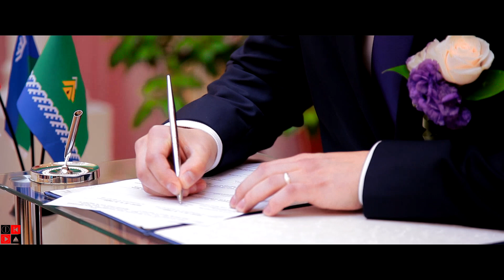Константин и Эльфрида